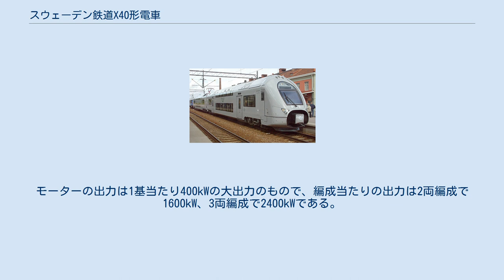スウェーデン鉄道X40形電車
スウェーデン鉄道X40形電車とはスウェーデン鉄道株式会社（SJ AB）が所有する通勤形電車である。
 アルストム・トランスポール社の開発した近郊列車用標準規格「コラディア」（Coradia）を採用した車両である。
着席定員を確保するために2階建車両であるコラディア・デュプレクス（Coradia Duplex）規格を採用した。
 2004年から2008年にかけて、2両編成16本（32両）と3両編成27本（81両）の合計43編成113両が投入された。
 車体は27m級の普通鋼製で灰色に塗装されており、先頭部は流線型である。
客用ドアは片側2つの片開き式プラグドアで幅を広く取り、ホームとの段差も少なくすることで乗降時間の短縮を図った。
このドアとドアの間部分が2階建て構造になっている。
 一等車と二等車に分かれてはいるが、どちらも座席は通路を挟んで2+2列のクロスシート配置で差異はない。
各座席には電源用コンセントが付いている他、ラジオ聞けるようになっている。
また、有料ではあるが無線LANを使用することも可能である。
なお、2階建て車両であるが座席が2+2列で一般的な2+3列より少ないことや、低床車両であり床下への機器の設置に制約があり客室内に機器を設置せざるを得ないために、着席定員だけを見た場合は在来の車両よりもむしろ少ない。
 内装については荷物を置く場所が少ないことや座席の前後間隔の狭さに苦情が出たが、これはハード面だけでの問題ではなく荷物の多い空路客を運ぶ空港発着列車に当ててしまう運用面、ソフト面での問題でもある。
 全ての車両に動力を搭載する。
ただし1両につき2つある台車のうち、モーターを搭載するのは動力台車は片方のみで残りは付随台車である。
これによりどの車両においても動力台車と付随台車の割合は1：1となり車両重量の均一化を図っている。
モーターの出力は1基当たり400kWの大出力のもので、編成当たりの出力は2両編成で1600kW、3両編成で2400kWである。